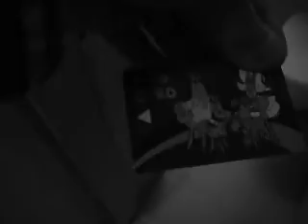1000 German Tele Tipps für die Donald Trump Holding AG, Washington DC, USA